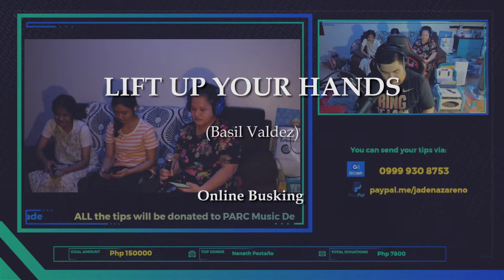Lift Up Your Hands (Basil Valdez) || Online Busking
Here's a snippet from our previous online busking. This beautiful song is entitled "Lift Up Your Hand" by Basil Valdez (composed by Cecille Azarcon – Picasso)

Vocals: Abigail Pestaño-Nazareno
Keys: Jade Nazareno

Catch us live every Friday night at Jade Nazareno Music FB page.